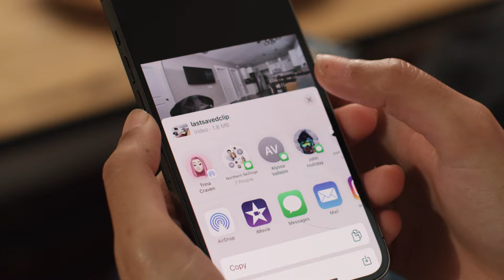Welcome to Vivint: Make the Most of Your Smart Home System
Find peace of mind with a Vivint smart home security system that's custom-built for your unique home.

Every Vivint home security system features our exclusive Smart Deter technology, engineered to intelligently identify and deter real threats, using light and sound to scare away lurkers before they become burglars.

With the Vivint app, you can turn on the lights, unlock the door, control the temperature, and see what's happening on your front porch, even if you're hundreds of miles away. Welcome to your Vivint home security system.

0:00 Intro
0:04 Welcome to Vivint
0:07 Smart and Secure
0:12 Custom Deter Settings
0:21 Package Detection
0:26 Package Protection
0:32 Monitor from Anywhere
0:39 Convenient
0:46 Save and Share Clips
0:50 Custom Light Actions
0:53 Smart Energy
0:58 Solar
1:01 Third-Party Integration
1:05 Insurance
1:11 Outro